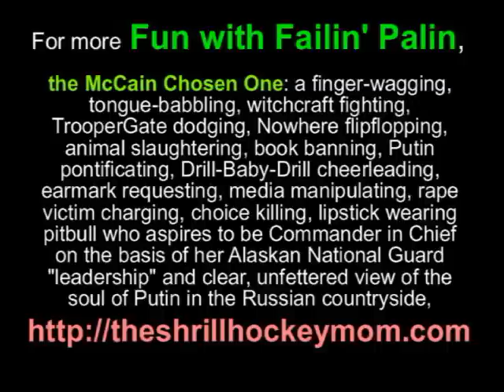Sarah Palin/Tina Fey SplitScreen: Original Upload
UPDATE: 01-21-16

I killed "theshrillhockymom.com" shortly after Palin quit as governor of Alaska.  I truly thought we were done with her!

Don't know anything about the other link.  It might still be active.

The rest of the description is my original rant from 2008.  (Hard to believe that John McCain is still around, unfortunately.)

end of update

Tina Fey's perfect timing and comic genius make for a hilarious and interesting watch. You may need to watch a few times to get the most out of this amazing depiction of art imitating life.

...or is it life imitating art???

The other version of this video, uploaded by KevFlynn1 for his Obama "fundraising" site is a rip-off of this (my) intellectual property and he only makes the Obama Campaign look bad by doing so.  Geez Kev!  Stealing other peoples ideas is a John McCain tactic!

By the way, Senator McCain, I have news for you: the next President of the United States of America, Senator Barack Obama, really DOES know the difference between a tactic and a strategy--so do I as well as the vast majority of American people--and your lies and copycat sloganeering amount to little more than pathetic and self-serving win at any cost TACTICS.  The American people already see through you and soon the mainstream media that youve been bullying (with your last minute cancellation games and ongoing Palin protection ploy) will be exposing all the ugly facts and your Big Lie Campaign will be finished.   Put THAT in your Country First pipe, inhale deeply, then sing a few rounds of your favorite ditty, Bomb bomb bomb, bomb bomb Iran!